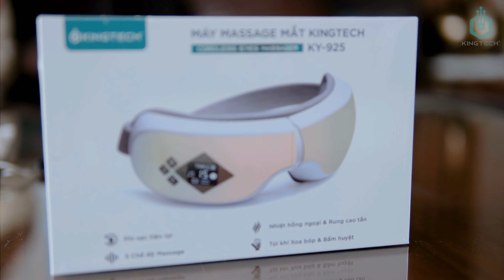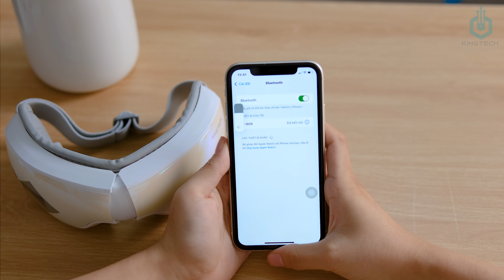Máy Massage Mắt KINGTECH KY-925: Giải Pháp Giảm Khô, Mỏi Mắt, Cải Thiện Giấc Ngủ Của Bạn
Máy Massage Mắt-Thái Dương KINGTECH KY-925 giúp thư giãn, hỗ trợ giảm căng thẳng mệt mỏi, phù hợp với mọi người!

MASSAGE SƯỞI ẤM, GIẢM MỎI MẮT – Mát-xa mắt KINGTECH KY-925 sử dụng phương pháp xoa bóp, kích hoạt liệu pháp điểm, mát-xa bằng áp suất túi khí nhịp nhàng. Miếng đệm sưởi tích hợp cung cấp nhiệt độ thích hợp từ 40 ℃ -42 ℃ – rất hiệu quả để giảm mỏi mắt, bọng, khô, thâm quầng mắt.

TƯƠNG ỨNG VỚI HUYỆT ĐẠO – Áp suất khí nén khí thông minh kèm tính năng xoa bóp chính xác vào các huyệt đạo quan trọng của vùng mắt và thái dương.

THIẾT KẾ CÔNG THÁI HỌC, CÓ THỂ GẬP MỞ 180° – Máy mát xa mắt của KINGTECH có thể được gấp gọn, vì vậy bạn có thể mang theo đến văn phòng, máy bay, đi du lịch.

TÍCH HỢP LOA BLUETOOTH – Loa tích hợp và âm thanh tự nhiên được ghi âm trước giúp tăng cường sự thư giãn. Bạn thậm chí có thể kết nối qua Bluetooth để phát những bản nhạc của riêng mình.

QUÀ TẶNG LÝ TƯỞNG – KINGTECH nổi tiếng với các sản phẩm Massage chất lượng, dịch vụ khách hàng tốt. Mỗi máy mát xa của KINGTECH đều sử dụng một hộp riêng, có độ hoàn thiện cao . Máy mát xa mắt KINGTECH KY-925 sẽ là món quà lý tưởng cho bố mẹ, vợ, chồng và bạn bè trong các ngày lễ.
✅ Giao hàng thu tiền tại nhà
✅ Cam kết 100% hàng chính hãng